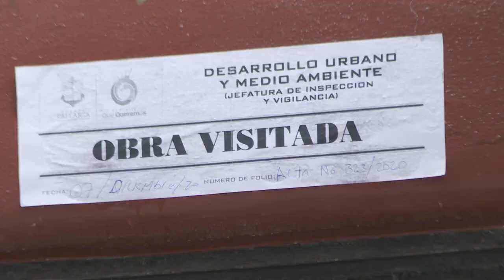Pide Consejo Ciudadano del Centro demolición de la obra levantada frente a la Parroquia de Guadalupe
Pide el Consejo Ciudadano del Centro Histórico de Vallarta, la demolición de la obra levantada frente a la Parroquia de Guadalupe, por atentar con la imagen tradicional de este destino turístico.